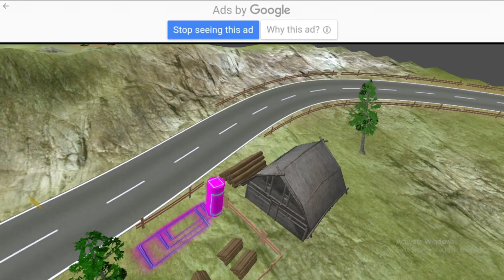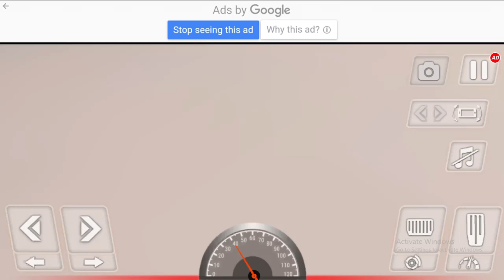Offline Truck Games 3D - Android Game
ABOUT GAME ;- This cargo delivery truck game is full of thrill and adventure to take heavy cargo from and deliver it to their destination. Let’s start heavy Indian engine, drive a real cargo heavy Indian truck and feel the power of heavy engine with furious mountain and jungle. You have to drive carefully and safely and deliver heavy cargo to their destination safely. You have to drive carefully because road is very dangerous. You will drive on the dangerous mountain and there is so many sharp turn you have to control speed and ready to keep press on brake any time to avoid from accident. Get your experience of driving heavy cargo truck. To drive modern truck is not so easy. You have to show your expert driving skill to complete all challenging mission and move on next mission. You have to deliver heavy wood and other so much heavy stuff safely.

New Truck games 2021
Welcome to this awesome truck games play, where you will be driving Indian truck on hilly tracks. Controls in this truck game 2021 are impeccable. Because of these controls in this truck simulator you will experience the amazing driving experience in this truck driving games play.

Lets alone the awesome environment of this truck games play, you will be driving different trucks for pickup purpose. There’ll be variety of tasks to complete in order to be the best driver in this truck game 2021. You will be the first to complete all truck driving tasks of this truck simulator 2021. If you were looking for good truck driving games or big truck driving games then this is your best choice.